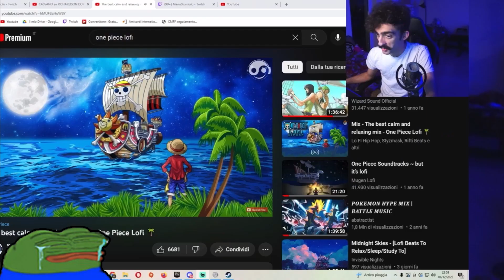Ma chi è quello?